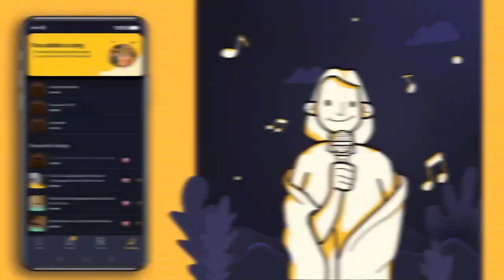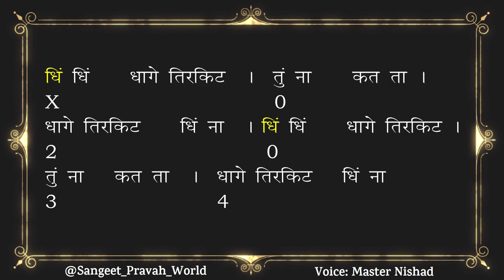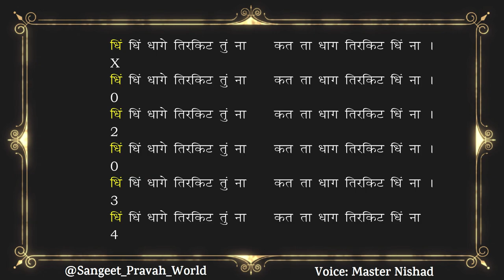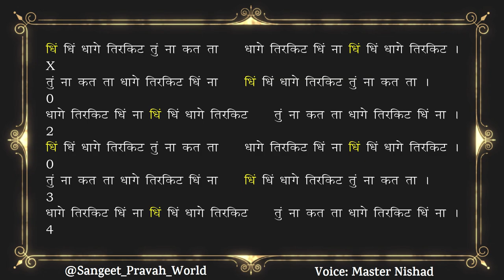Taal Ektaal FREE Loop (ठाह से अठगुन) | 50 BPM | रियाज़ करें इस वीडिओ के साथ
Chal Re Madmast Faqeera Re

More Links:-